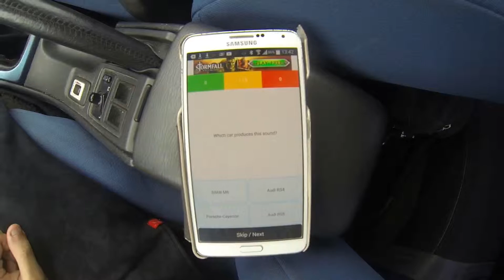MINI John Cooper Works GP vs Mercedes-Benz CLA 45 AMG Coupe drag race (DriveClub)